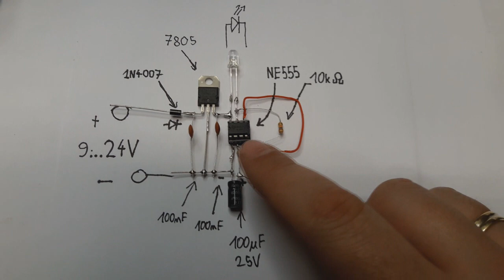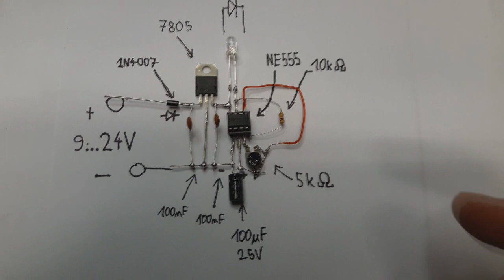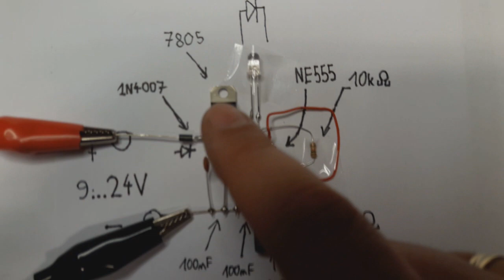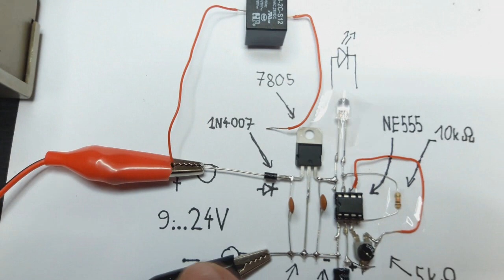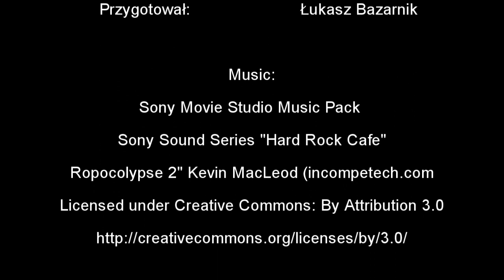Jak zrobić migającą diodę LED / przerywacz Pod Napięciem na szybko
Dzisiaj pokaże wam jak można łatwo zrobić migającą diode led. Projekt jest naprawdę prosty do zrobienia nawet na tzw. pająka :D max 15min  roboty.
Po więcej informacji zapraszam na